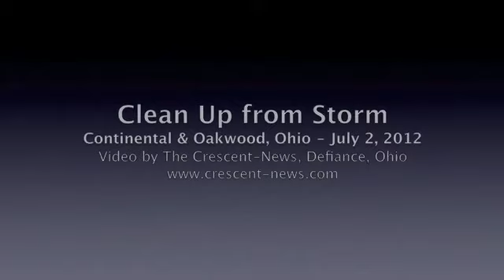Clean Up from Storm - Continental & Oakwood, Ohio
Continental and Oakwood cleaning up after the storm on July 2, 2012.